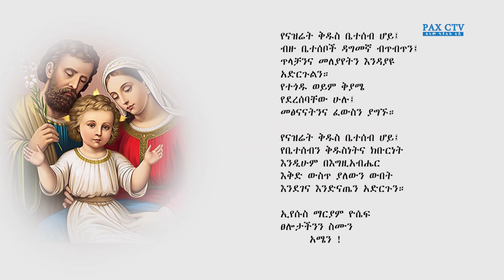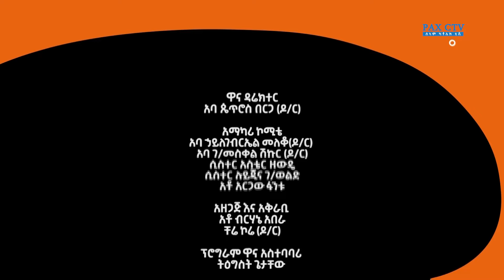ቤተሰብ ምዕ 5 ክፍል 4